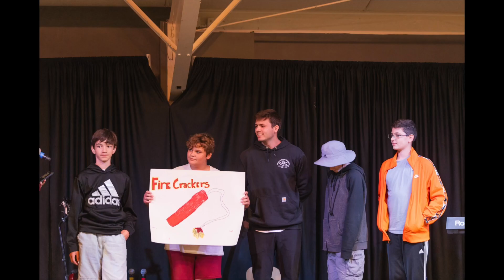"RELENTLESS" TEENS CAMP | Day 1 | Slide Show